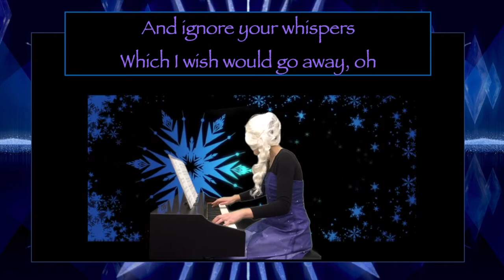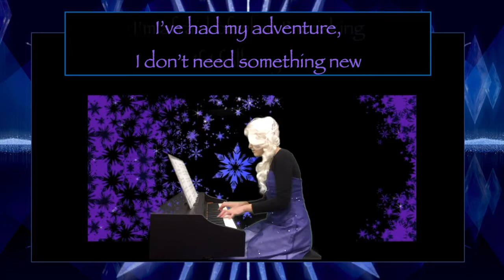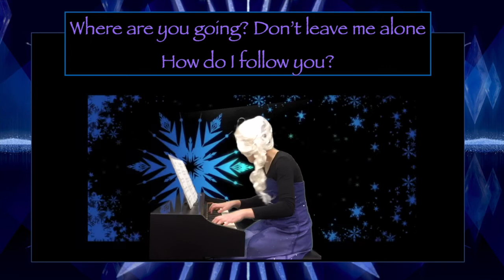Into the Unknown